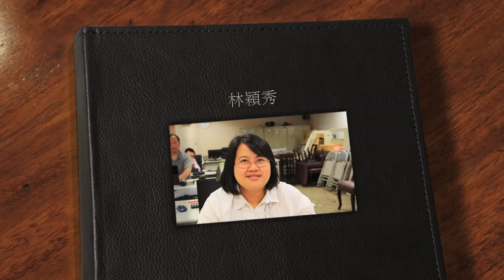林穎秀- 美加醫學集團